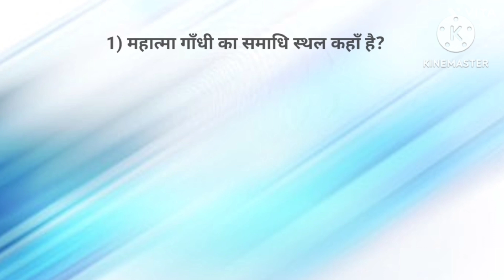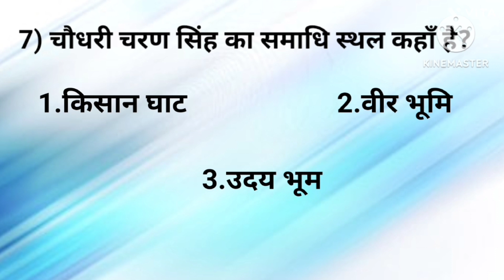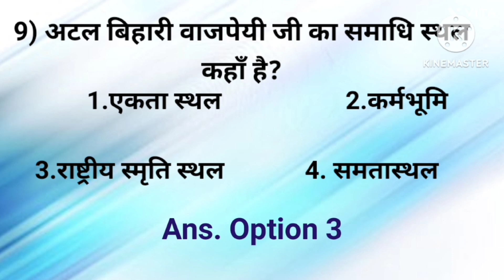प्रसिद्ध व्यक्तियों के समाधि स्थल | GK Question| GK Quiz| Railway Exams | Ncert Hub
प्रसिद्ध व्यक्तियों के समाधि स्थल | Most Important Question for Railway Exams |

Support My New educational channel

group d gk,group d, group d gk gs, railway group d gk, rrc group d gk, railway group d, rrc group d,
railway group d gk question, group d syllabus, rrb group d, group d gs,
rrc group d gk gs, rrb group d gk gs class, gk gs for rrb group d,
gk gs for group d exam,
group d gk gs practice question,
rrc group d gk syllabus,
railway gk, group d gk gs practice set, group d gk question answer, railway group d exam date 2022,
rrc group d gs class,
rrb ntpc previous year question paper, ntpc previous year gk,
ntpc last year question paper
gk question, gk questions,
ias interview questions, general knowledge questions and answers, ips interview questions and answers, ias interview questions in hindi, some amazing interesting gk questions and answers and fact, most brilliant answers of upsc ips ias interview questions,
ias question, india gk question,
gk question in hindi, interesting gk questions, easy gk questions,
quiz questions
general knowledge questions and answersgk for competitive examsgk question
gk questions, important samadhi sthal, lucent gk, mahatma gandhi, Mahatma gandhi gk question, mahatma gandhi gk,
mahatma gandhi gk questions,
gk question and answer
rrb ntpc